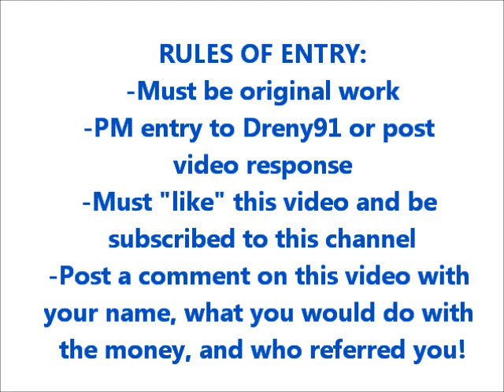SUPER SPECIAL SANDWICH CONTEST! MONETAREH PRIZES!! :D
**expand**Remember, this contest ends July 30th! It can be a real sandwich, or a drawing of one, or whatever you like! Good luck and have fun! :-3

Also, I just wanted to clarify this- The reason I'm doing a cash prize as opposed to a gift card or something like that (like I was originally intending) is simply because I know there's a lot of people from around the world who watch this channel, and it's virtually impossible to find a gift card that someone from any country would be able to use. I really.. really wish Steam came out with gift cards.. q__q